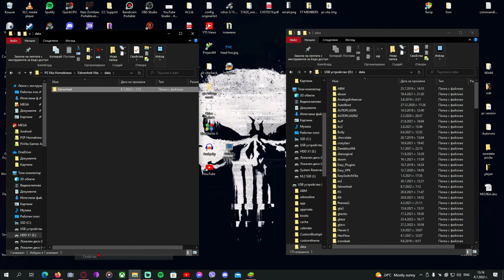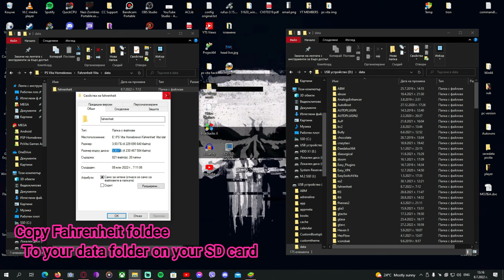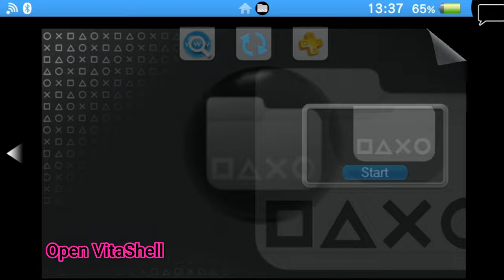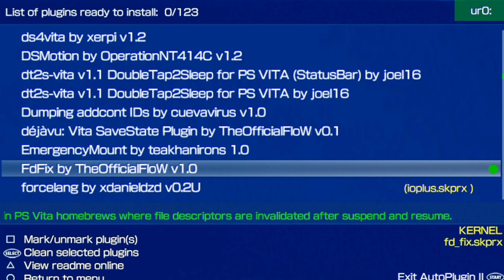Fahrenheit On PlayStation Vita / Fahrenheit on PsVita / Fahrenhei Vita v 0.8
Fahrenhei for Playstation Vita -  Fahrenheit Playstation Vita -  Fahrenhei Vita - Fahrenheit: Indigo Prophecy Vita
This amazing Fahrenheit port for PlayStation Vita its good . Not amaazing because its lagy and its crashing
This video contains gameplay and installation guide for Fahrenheit port for PlayStation Vita
Fahrenheitl its runing on Playstntion Vita with 45-25 fps and good grafix .

This is a wrapper/port of Fahrenheit: Indigo Prophecy Android for the PS Vita.
The port works by loading the official Android ARMv7 executable in memory, resolving its imports with native functions and patching it in order to properly run.
By doing so, it's basically as if we emulate a minimalist Android environment in which we run natively the executable as is.

Fahrenheit: Indigo Prophecy - iconic interactive game converted from a PC screen to mobile devices. The main character is Lucas Kane. Once he committed murder, however, the character remembers nothing only the knife in his hand speaks of a terrible crime. But Lucas did not intend to kill anyone, so the player will have to help him solve this case. From the user's actions throughout the passage depends, what will be the ending of this story: there are three possible endings.

Made By -  Rinnegatamante & TheFloW
Android Game

Video Chapters
0:00 Intro
0:12 Vita Homebrew Serious Logo
0:20 Sony Logo
0:23 GamePlay
10:27 Installation Guide
13:38 Outro